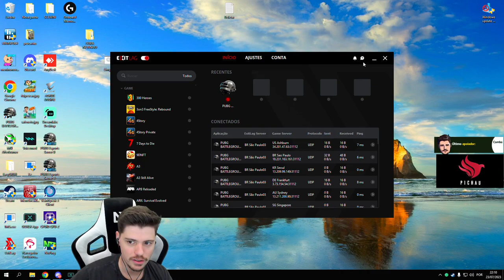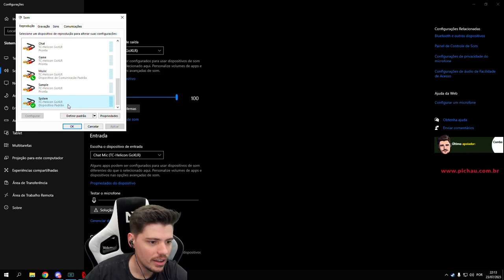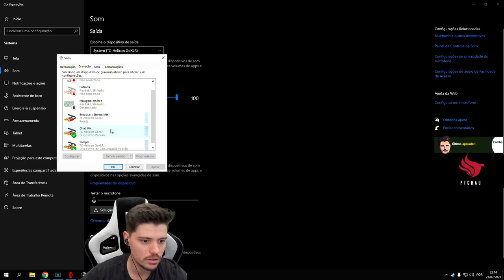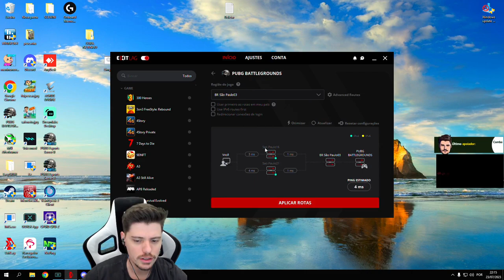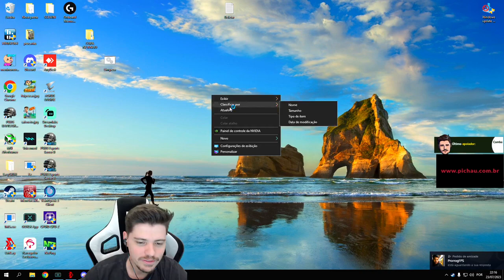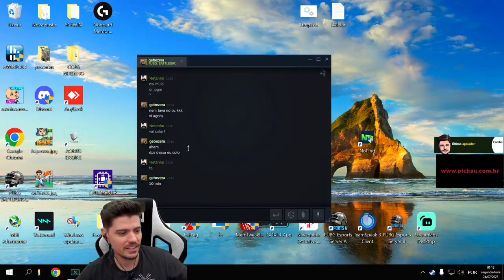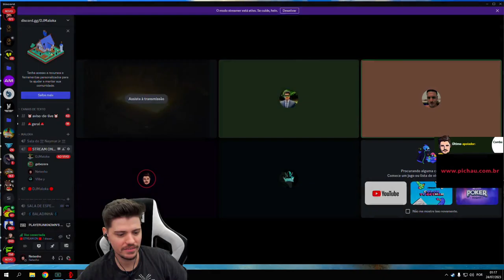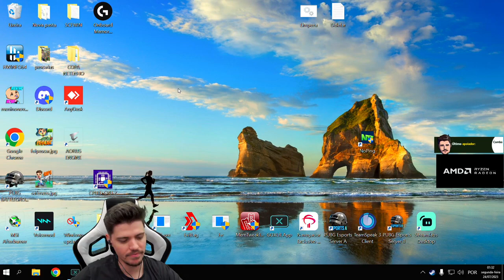VAMOOOOOOOOOOO DE LIVEZADA! - Live Netenho 23/7/2023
VAMOOOOOOOOOOO DE LIVEZADA!

0:00:00 Previa
0:00:12 Start
0:00:20 Se inscreva no canal